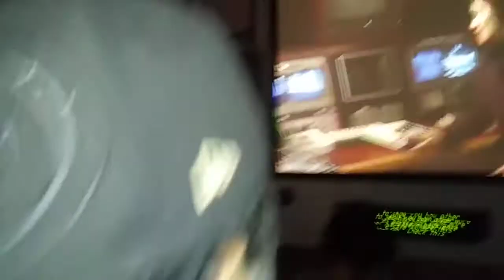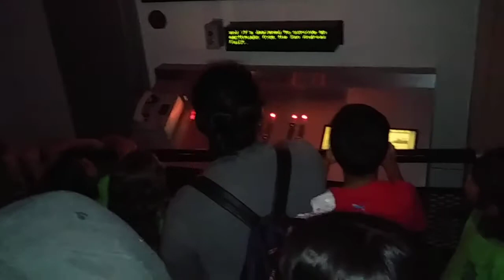CENTRO DE CIENCIA. 03-17-2019 SU